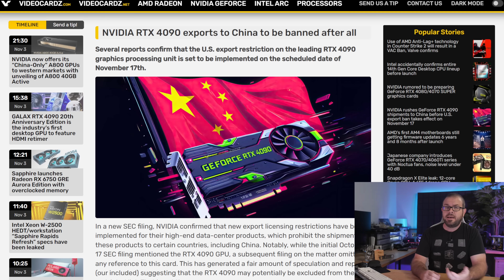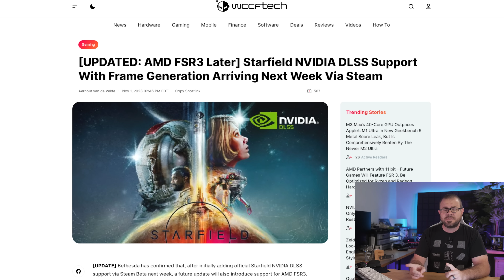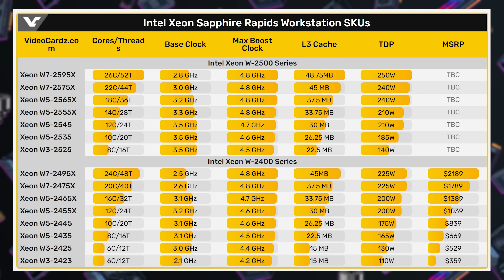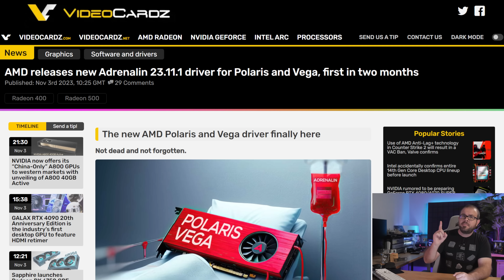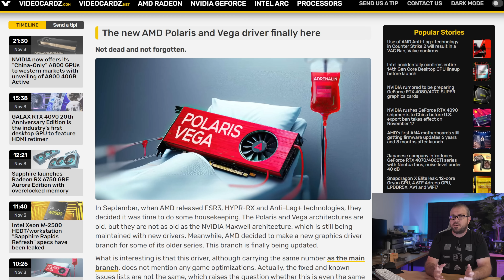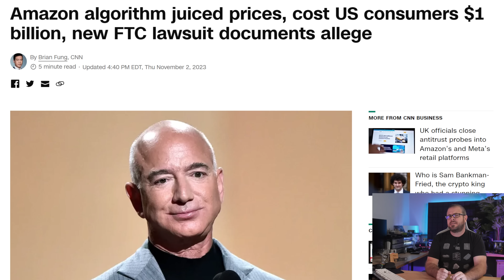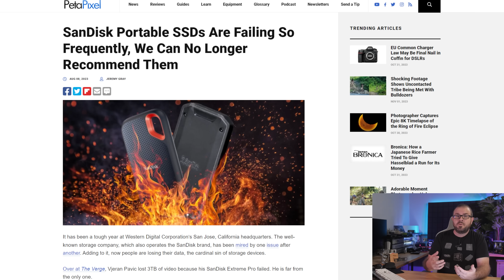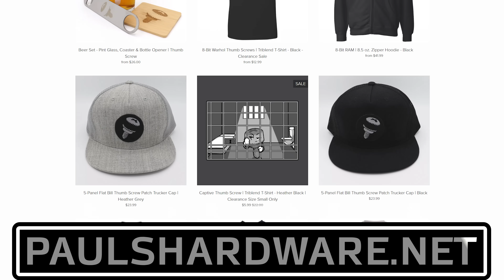First you put 10,000 GPUs on a boat... - Tech News Nov 5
How To Sail 10,000 GPUs into International Waters - Tech News Nov 5

► TIMESTAMPS
0:00 Welcome to Paul’s Tech News - Oct 22, 2023
1:39 RTX 4090 To Be Banned in China After All
2:12 Nvidia to Re-Allocate $5 Billion Worth of GPUs due to US Export Rules
2:50 Del Complex’s sea-floating AI platform with 10K NVIDIA H100 GPUs
3:42 Starfield NVIDIA DLSS Support With Frame Gen Arriving Next Week
4:16 Intel Xeon W-2500 HEDT “Sapphire Rapids Refresh” specs leaked
5:08 New Intel Arc GPU Drivers Boost FPS Up To 750% in DX11
5:45 AMD finally releases Adrenalin 23.11.1 driver for Polaris and Vega
6:30 YouTube Ad Crackdown Continues, Premium Prices Increase
7:30 Amazon algorithm juiced prices, cost US consumers $1 billion, says FTC lawsuit
8:11 Western Digital Won’t Make SSDs Anymore
8:49 Samsung Said to be Increasing NAND Pricing by 20% Per Quarter

► LINKS
RTX 4090 To Be Banned in China After All
Nvidia to Re-Allocate $5 Billion Worth of GPUs Thanks to US Export Rules
Del Complex unveils a sea-floating AI platform featuring 10K NVIDIA H100 GPUs
Starfield NVIDIA DLSS Support With Frame Generation Arriving Next Week
Intel Xeon W-2500 HEDT/workstation “Sapphire Rapids Refresh” specs leaked
Intel's New GPU Drivers Boost Performance Up To 750% in DX11, 53% in DX12
AMD finally releases Adrenalin 23.11.1 driver for Polaris and Vega
Amazon algorithm juiced prices, cost US consumers $1 billion, says FTC lawsuit
Samsung Said to be Increasing NAND Pricing by 20% Per Quarter

:::Send Me Stuff:::
Paul's Hardware